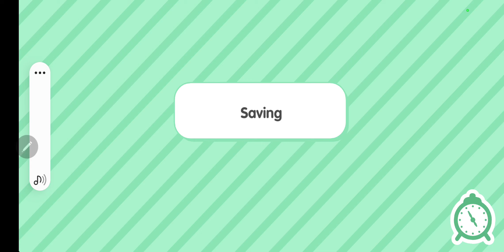August 25, 2023